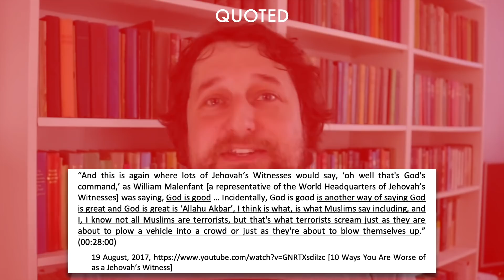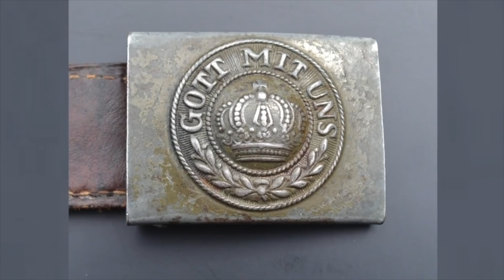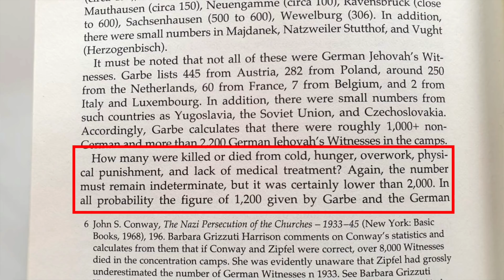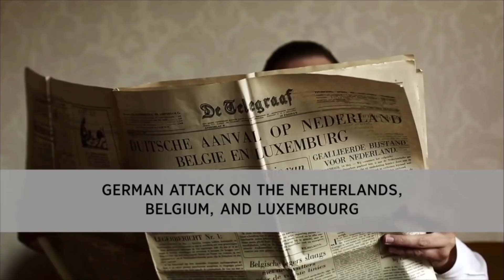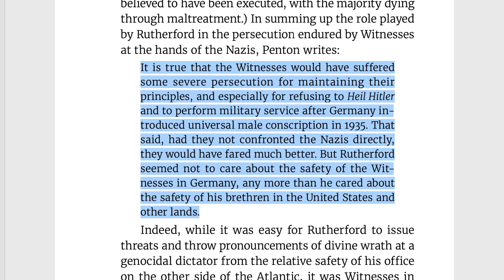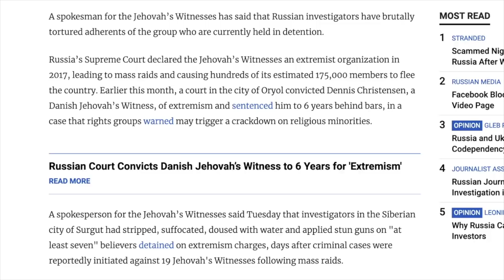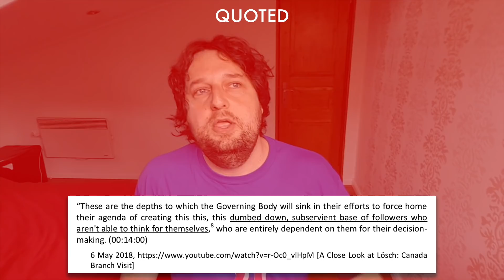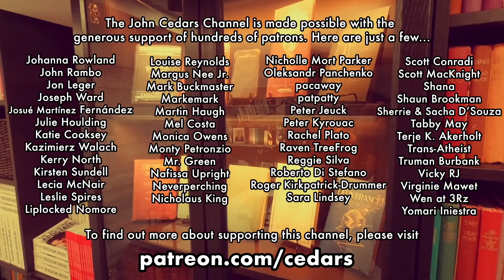Watchtower accused me of hate speech! - Part 3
(Cedars' vlog no. 374) I delve into the first few pages of the dossier sent by Jehovah's Witnesses (CCJW) in a failed attempt at sabotaging my involvement in the IICSA investigation by framing me as a "hate speech enthusiast."

A playlist of my videos on the Russian Federation's ban on Jehovah's Witnesses is viewable